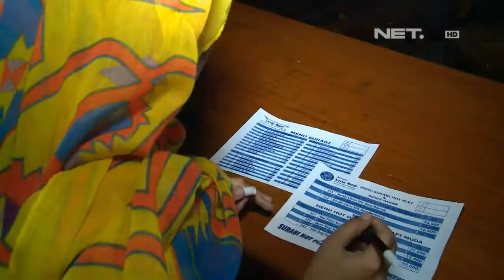NET5 - Kuliner khas Bandung